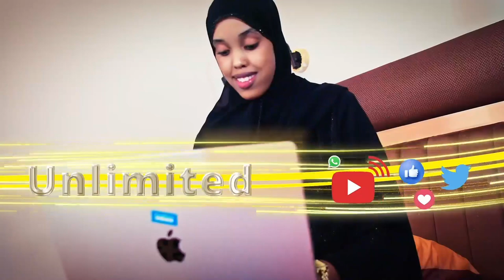"Somaliland waligeed lagama guuleysan intay dagaal ku jirtay, maalintii dhaweyd dagaal ma.."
"Somaliland waligeed lagama guuleysan intay dagaal ku jirtay, maalintii dhaweyd dagaal ma dhicine qadar baa dhacay"  Wasiir ku xigeen Yurub Abiib.